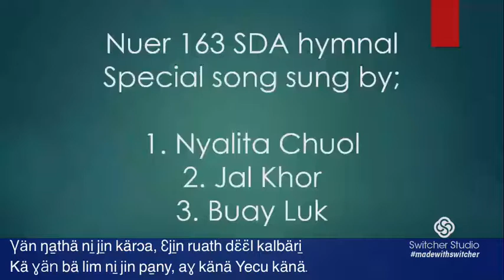163 SDA Nuer hymnal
Sang by Nyalita Chuol, Jal Kor, Buay Luk